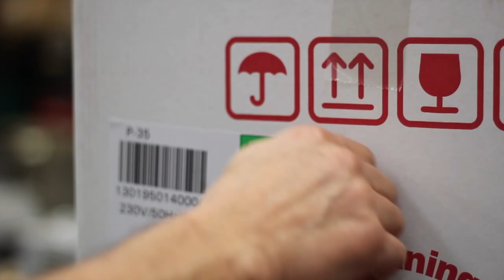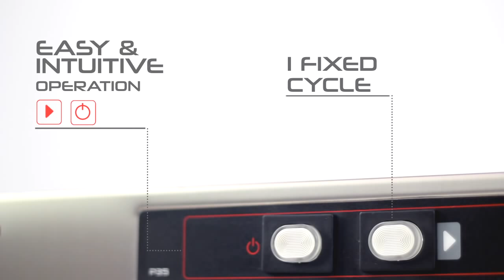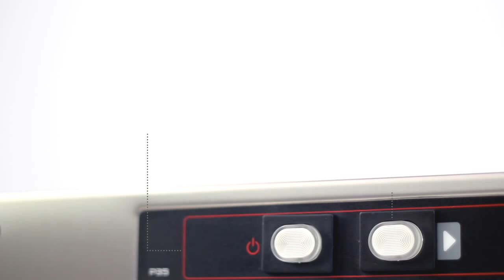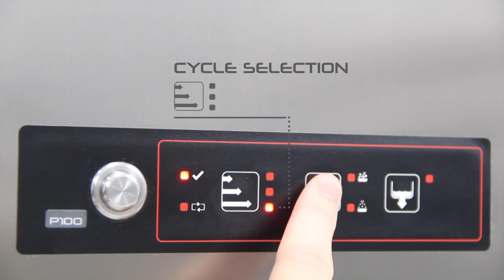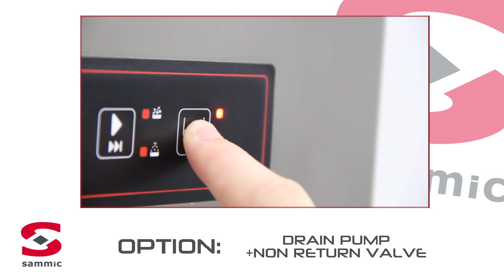PRO-line commercial dishwashers by Sammic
PRO-line commercial dishwashers by Sammic: professional performance with total guarantee